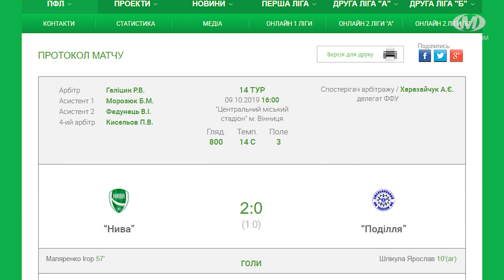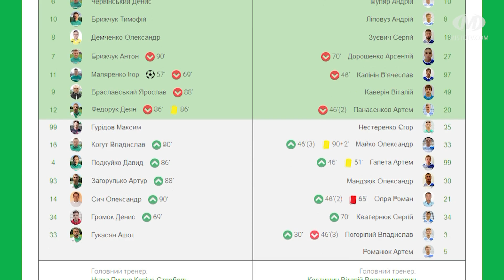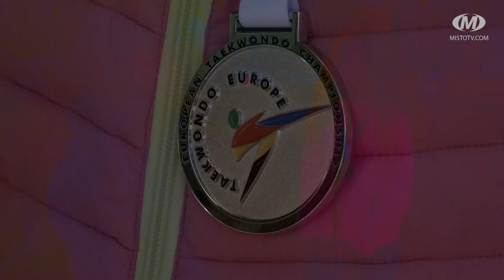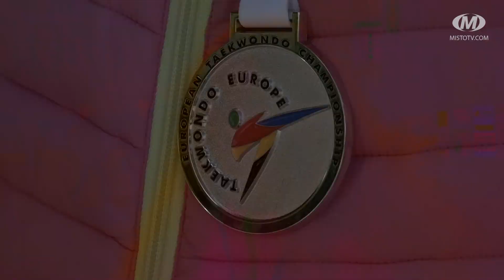Спорт дайджест. Випуск 41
У 41-му випуску програми “Спорт дайджест”: про переможний виступ СК “Сокіл”, безвиграшну серію ФК “Поділля”, старт Преміум ліги, “самсонівців”-рукопашників на “Соколятах України” та про що мріє віцечемпіонка Європи Софія Хобтар.